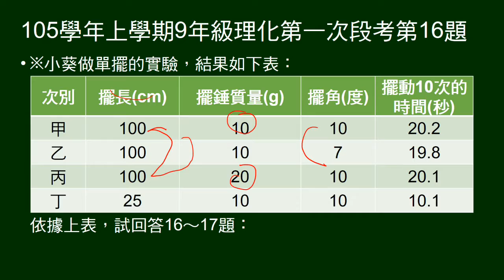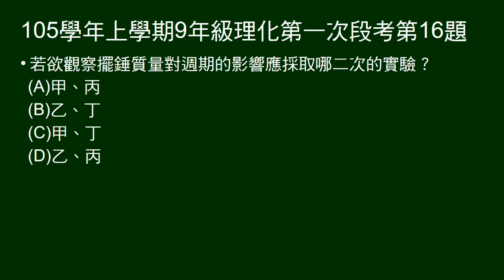105學年上9年級理化一段第16題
題組，4次單擺實驗，擺長、擺錘質量、擺角可能不同，測量擺動10次時間。問哪兩個實驗可觀察擺錘質量對週期影響。